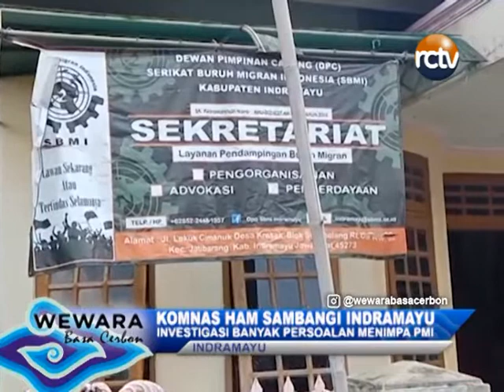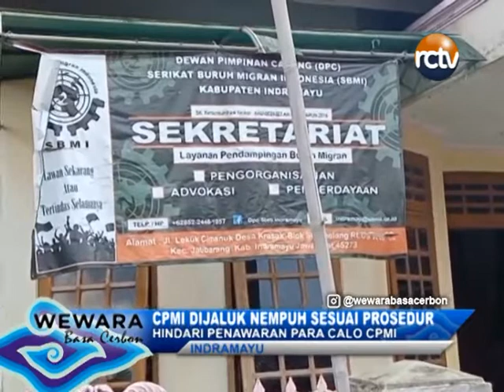Komnas HAM Sambangi Indramayu